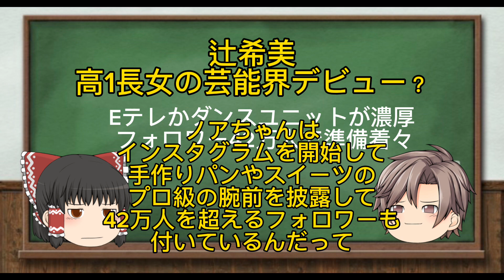辻希美 長女芸能界デビュー？